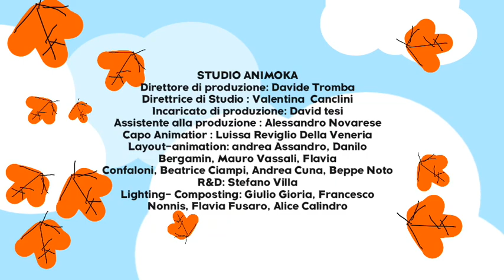Pasquale sigla finale